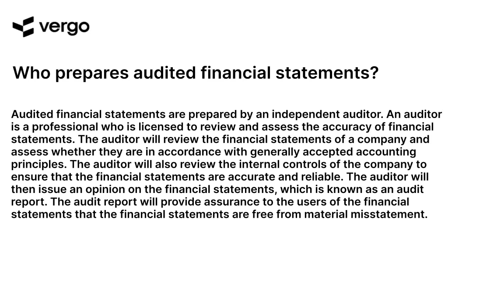Audited Financial Statements: Who Does the Prep Work?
This video explains the process of preparing audited financial statements, including who is responsible for the preparation work. Learn the basics of auditing and the importance of having accurate financial statements. Get tips on how to ensure your financial statements are accurate and up-to-date.